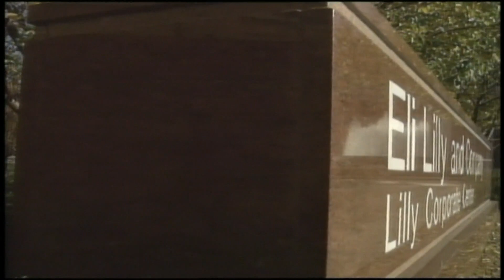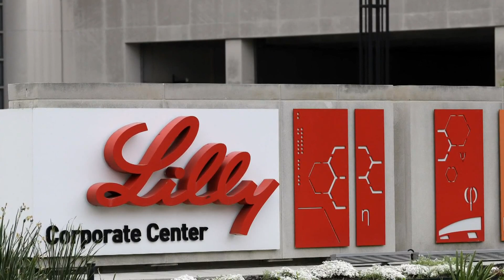Health check: Eli Lilly's new COVID-19 antibody treatment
The FDA granted Eli Lilly emergency use authorization for its antibody treatment-- which is a combination of two drugs.